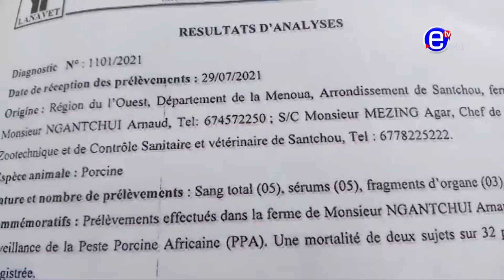PESTE PORCINE A L'OUEST attention notre sante n a pas de prix sensibilisons nos proches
peste_porcine_a ouest